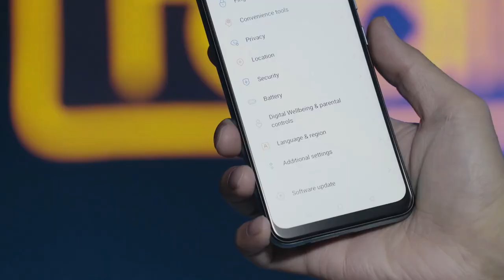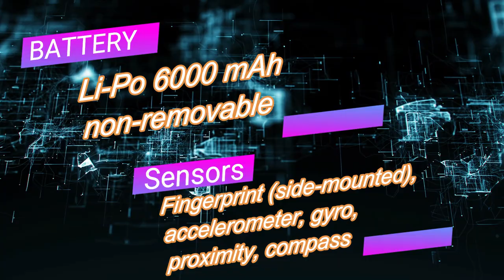Realme Narzo 30 A Detailed Specification in 2 Minutes | PROs & CONs | How to Manual | 10k Smartphone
Realme Narzo 30 A Detailed Specification in 2 Minutes